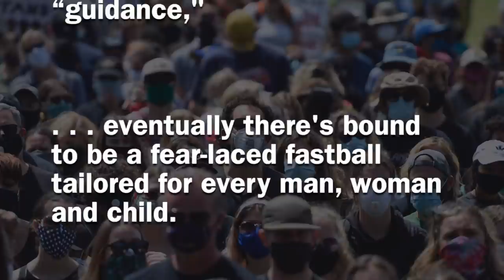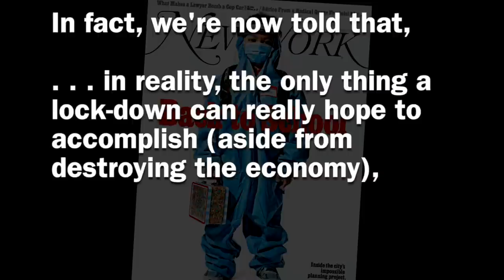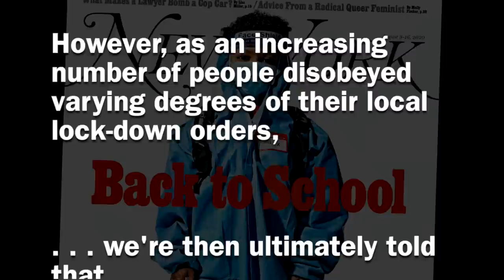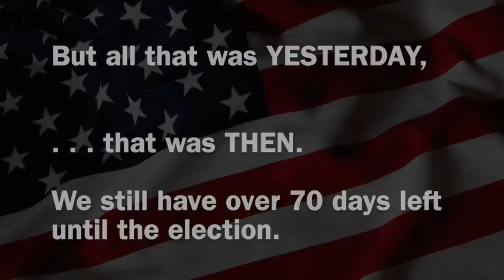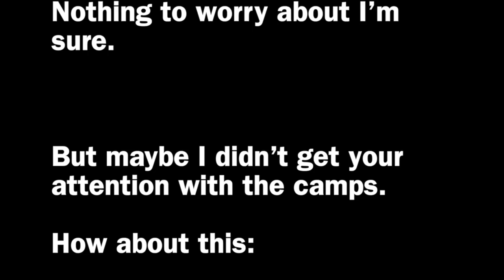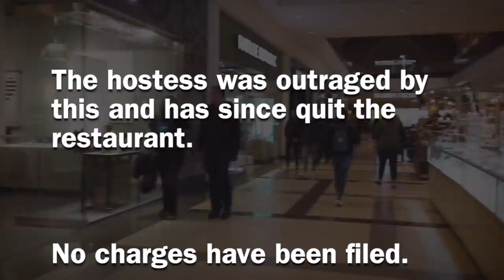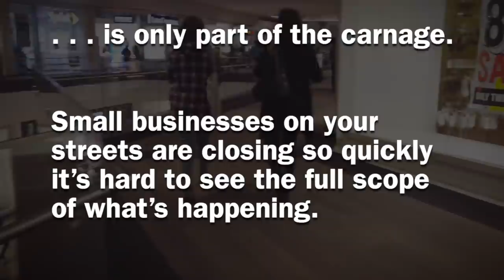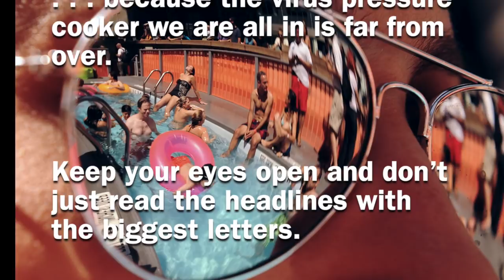Then and Now: What we bought, What we were sold, and What we lost ✅